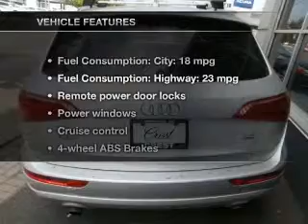2009 Audi Q5 - Syracuse NY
Year: 2009
Make: Audi
Model: Q5
Trim: 3.2 quattro Premium
Engine: 3.2 liter 6 cylinder 24 valve
Transmission: 6-Speed Automatic
Color: Ice Silver Metallic
Mileage: 45515
Address:
717 W. Genesee St.